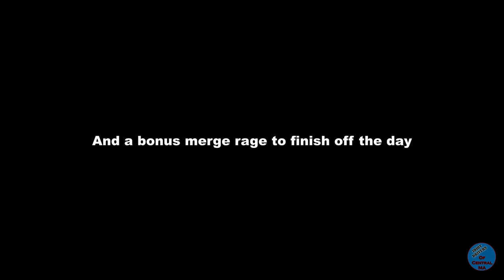3/31/21 - 5 Clips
3/31/21 - Massachusetts

0:00 - Westborough - two idiot red light runners and a school bus driver that blows a late yellow.
0:24 - Worcester - Multiple people drive right through the crosswalk completely disregarding all of the flashing lights installed specifically for the crosswalk.
0:55 - Worcester - Waiting to make a left into the left lane. We have an idiot in a Dodge that runs the stop sign. Then the impatient loser behind me beeps because I'm not going anywhere. It's not like I even have anywhere to go...
1:55 - Worcester - Stupid lady in her Range Rover staring at her phone tries to fly up my right side and cut me off at the merge.
2:36 - Leicester - Bonus security cam clip of some more merge rage. Idiot in a white car flies down the right side of a person in a black car trying to get one car further ahead in line. Black car lays on their horn and the two drive side by side until they're out of view. The right lane ends pretty much where the white car decided to try to pass the black one.
3:21 - Like and Subscribe!